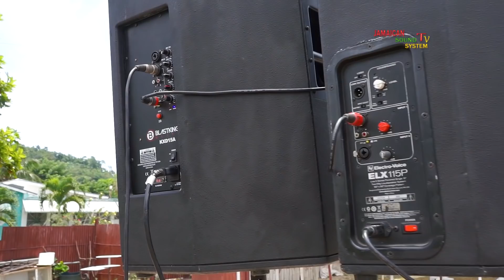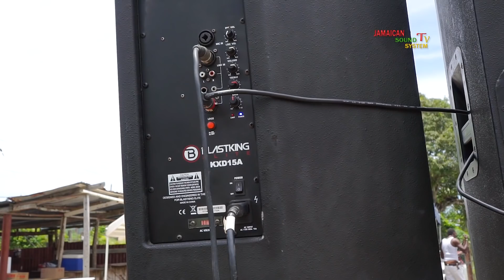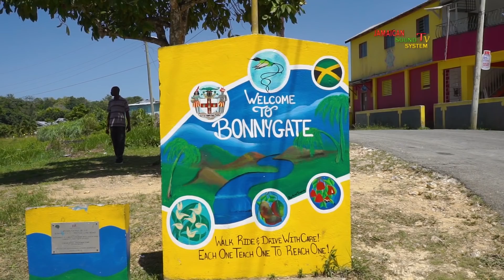Dynamite Sound And Crime Squad Sound Early Dubplate Juggling In Bonny Gate St. Mary